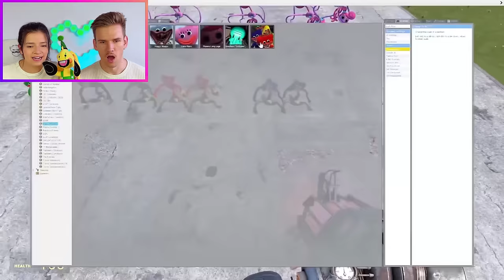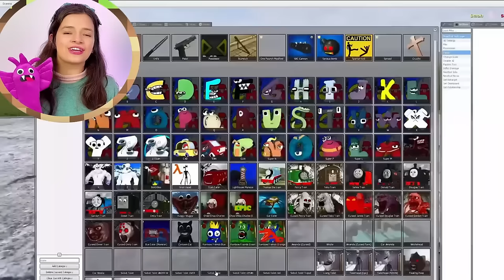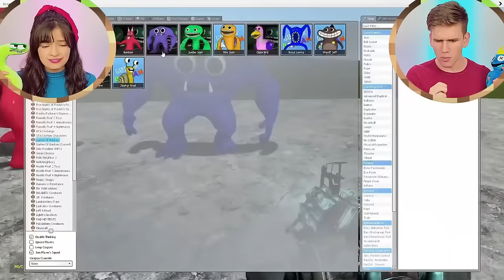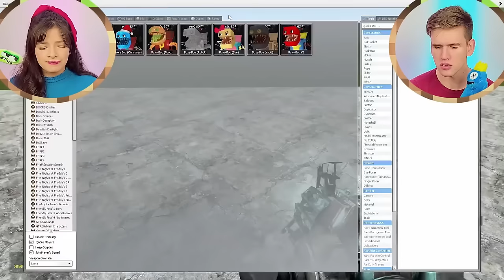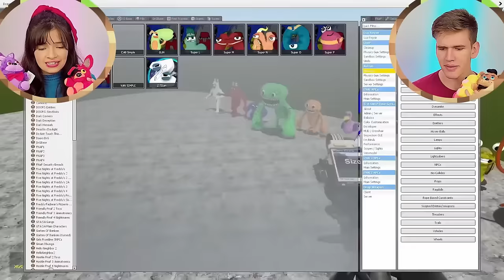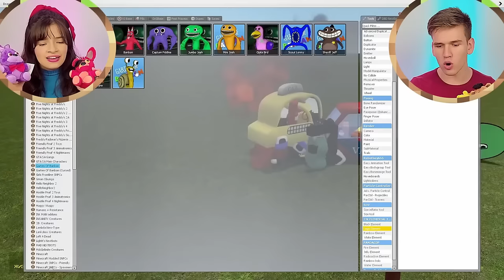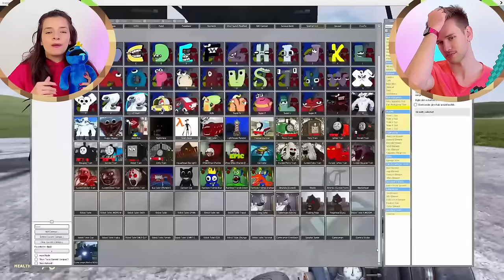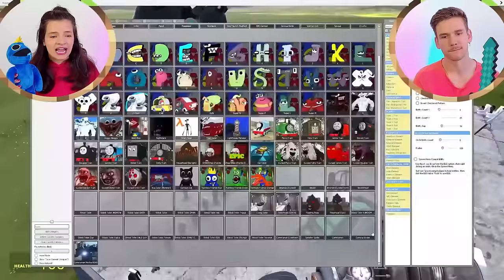A EVOLUÇÃO DO CATNAP (VILÃO DE POPPY PLAYTIME 3)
Preparem-se, porque no vídeo hoje vamos mostrar toda a evolução do Catnap, o vilão de Poppy Playtime 3!!😮

Se você curte as loucuras do catnap e do dogday ... Então precisa ver esse vídeo até o final!!

Até porque aqui no Gu e Ju Games você sempre descobre quais são vídeos mais bizarros dos Smiling Critters!!😍

1️⃣ Qual é o vídeo mais maluco que você já viu dos smilingcritters ???
2️⃣ Qual dessas doideras você já viu no poppyplaytime ??
3️⃣ Qual é a fase final da evolução do Catnap?